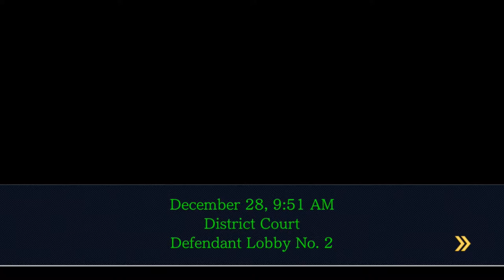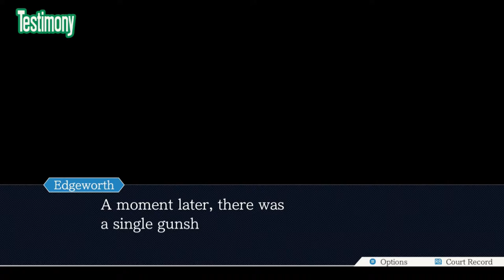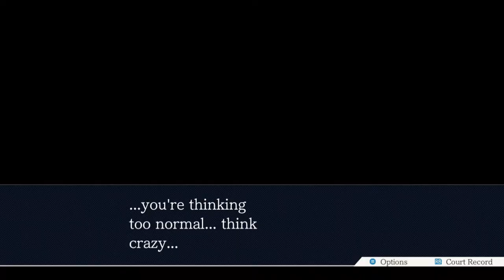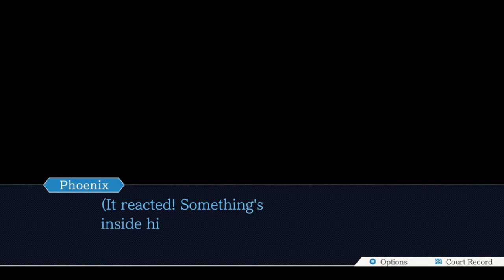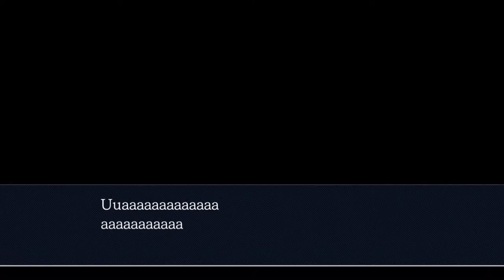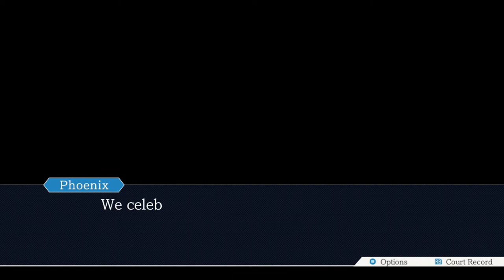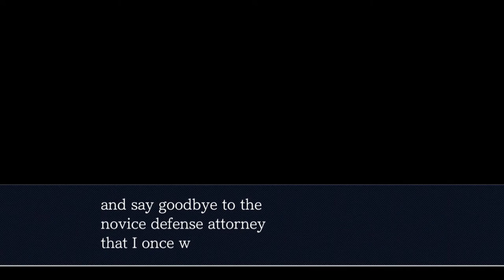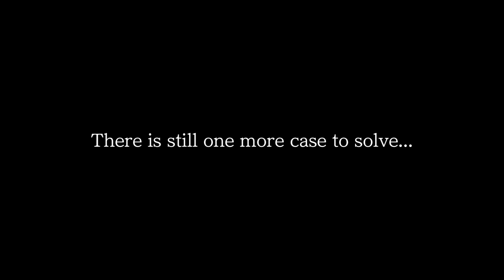Goodbye, For Now - Season 1 Finale - Phoenix Wright: Ace Attorney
Phoenix and Maya find an important clue that reveals the true identity of the caretaker. It was a letter detailing how to commit the murder of Robert Hammond! Also, it turns out that the writer of the letter was von Karma! But, von Karma always tries to keep his perfect record, and steals all of the DL-6 evidence before Phoenix and Maya can get it! Today's the last day of this case and the DL-6 Incident, will they be able to save Edgeworth?
Yes, you read the name right. This is the Season 1 Finale of this playthrough. I did this for two reasons. One, Rise from the Ashes will be it's own season. If I remember correctly, some of the parts in that case are double in length. (Kind of like this finale...) And two, I need more time to edit TRC All-Stars: The Complete Collection. I want to have as much time as I can to fully execute my ideas. Please be on the lookout for that!